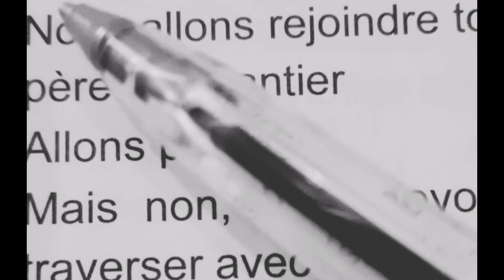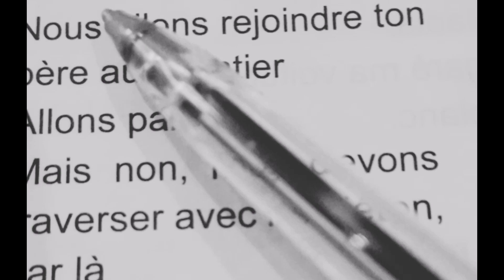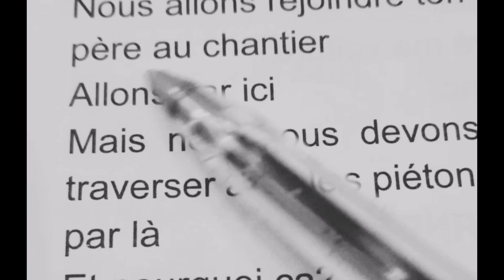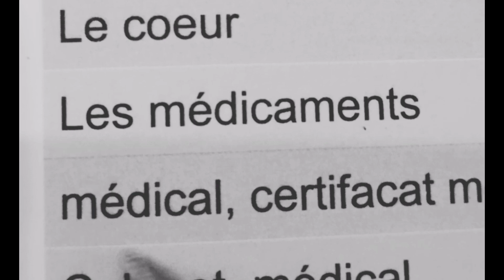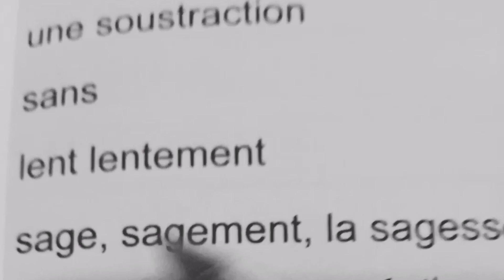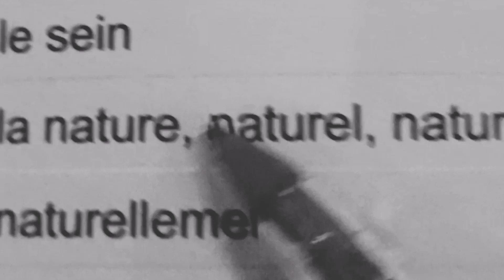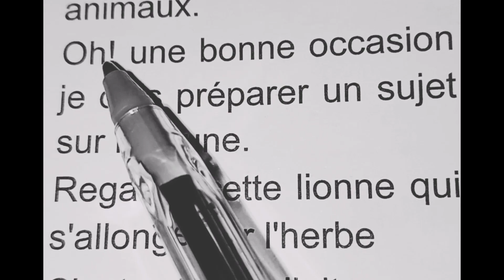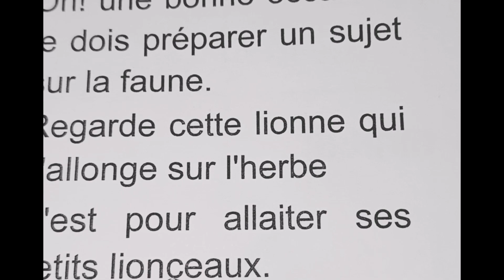تعلم جملا وكلمات مهمة بالفرنسية